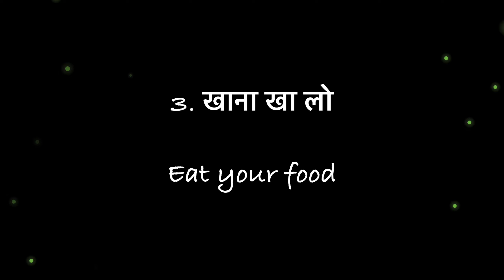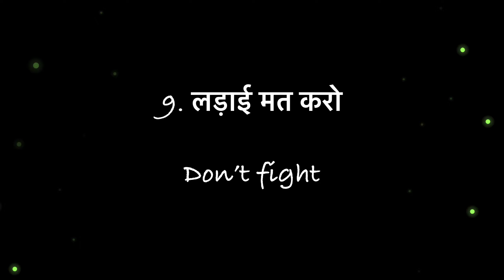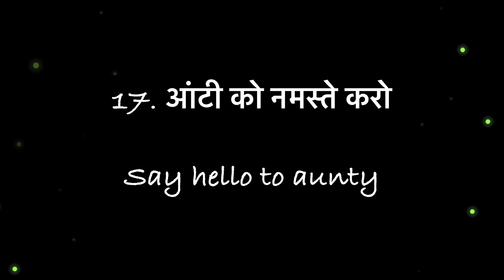Simple English Sentences for Kids